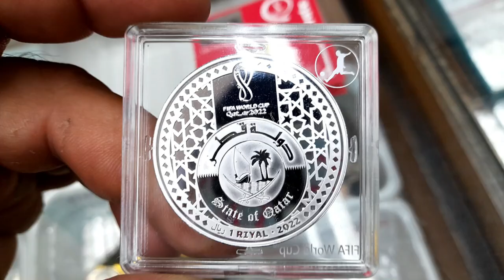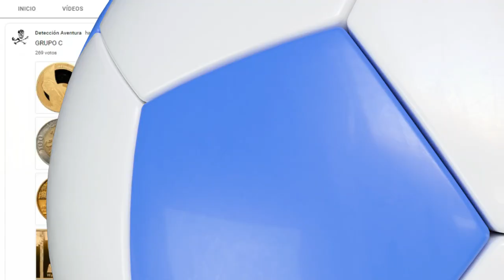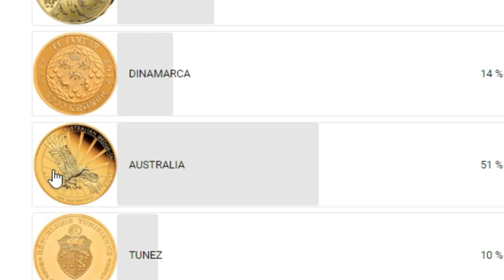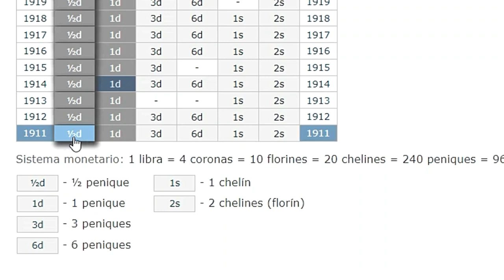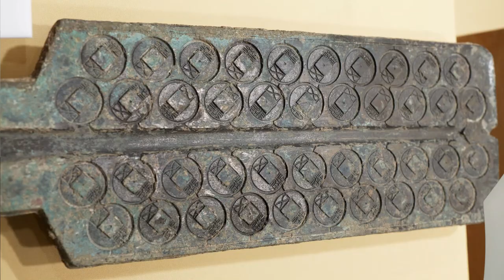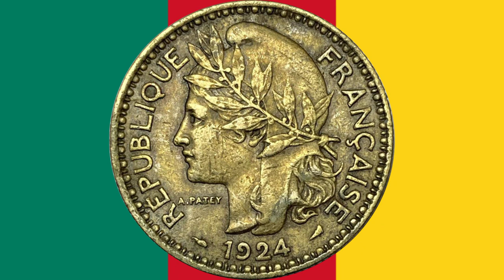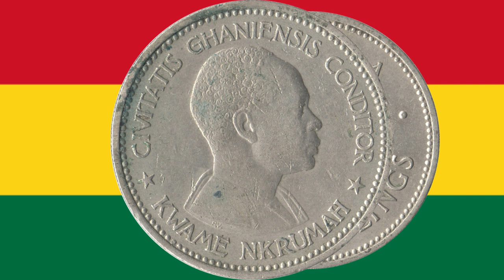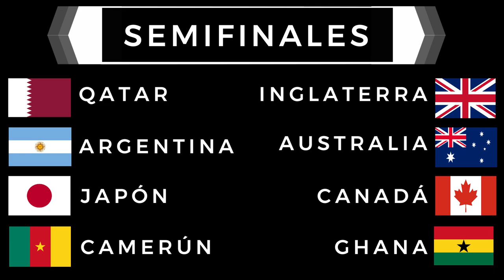CUAL DE TODAS ESTAS MONEDAS LLEGA A LA FINAL ? 🏆 VOTÁ TU FAVORITA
Hola amigos, ya ganó Argentina la copa del mundo pero ahora se vienen semifinales de la copa del mundo pero de monedas, y hay refuerzos, la primera moneda de cada país para competir por la final, en dos grupos de 4 países, estos son los semifinalistas.